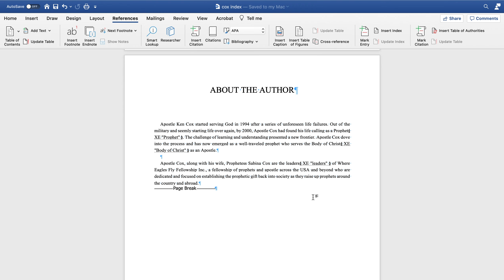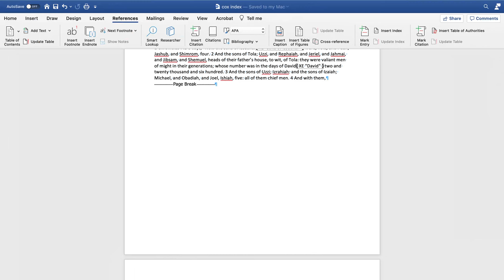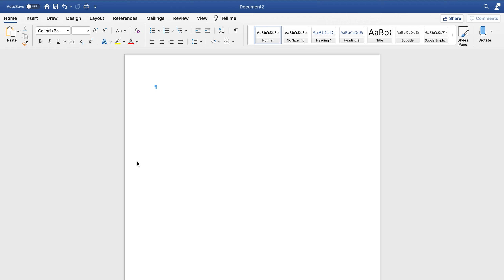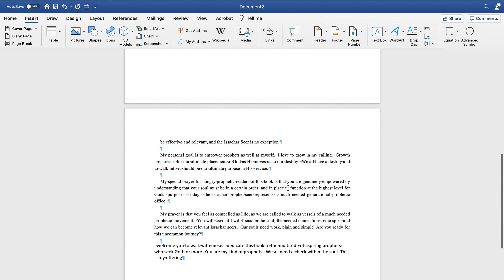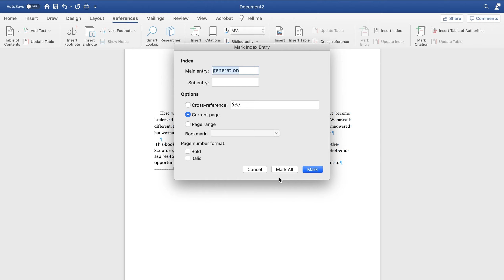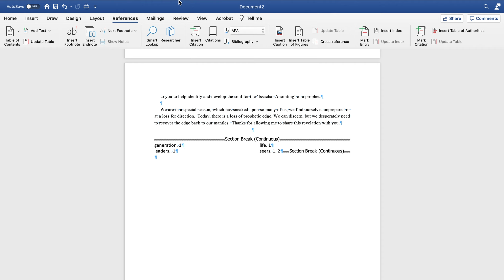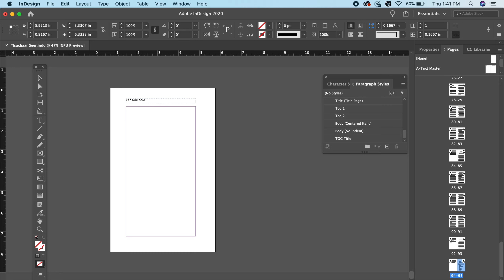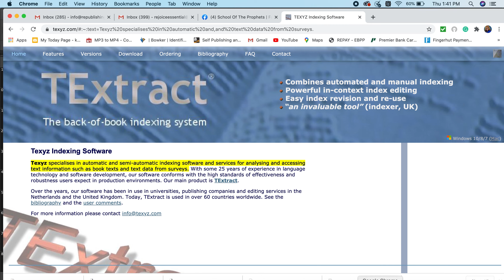Indexing A Book With Microsoft Word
Indexing A Book With Microsoft Word doesn't have to be hard. I will show you a simple way if you are willing to put in the hard work. You don't have to spend money Indexing A Book. If you have Microsoft Word then you can create professional books. Mircrosoft Word gives you different options for indexing.

Our Websites

Our Channels